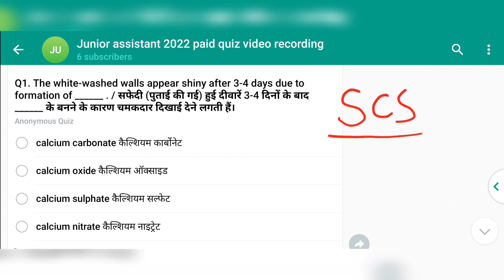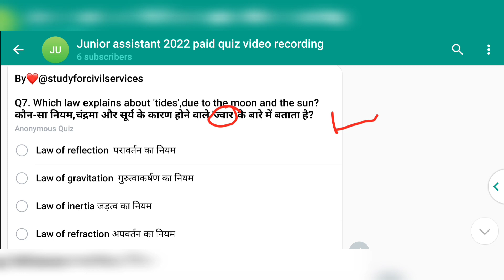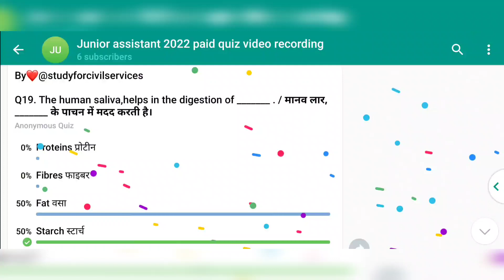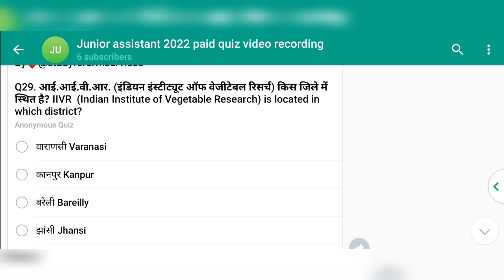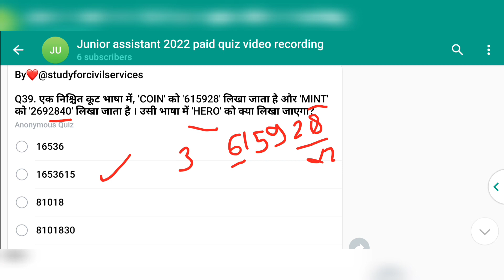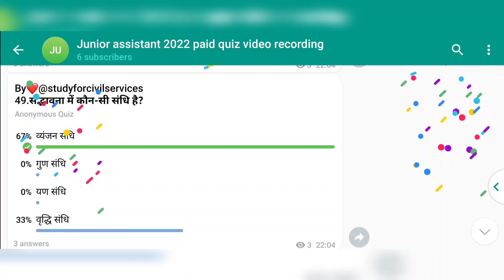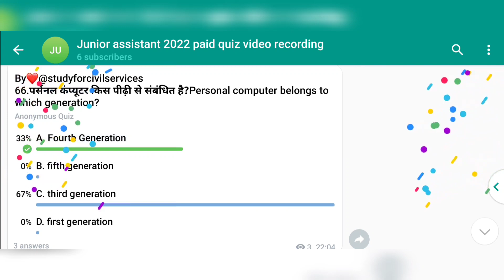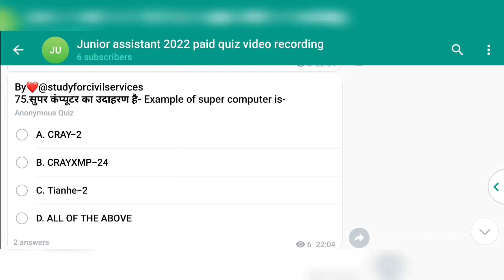upsssc junior assistant most imp expected questions practise set mock test series model paper 7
upsssc junior assistant  2023 vacancy best online mock test series practise set most important expected questions paid quiz video  by Gyan sir study for civil services

upsssc 1262 junior assistant vacancy 2022 latest news NEW SYLLABUS PATTERN crash course preparation

upsssc 1262 junior assistant 2022 NEW SYLLABUS pattern latest update preparation strategy taiyari

इस तरह से पढ लिए तो कनिष्ठ सहायक 2022 मे सिलेक्शन
upsssc junior assistant 2022 ki 1262 vacancy ka  NEW SYLLABUS aur NEW PATTERN ke hisab se completely revised aur updated SELECTION MATERIAL .
exam date ? pet 2022 cut off ?
कनिष्ठ सहायक भर्ती 2022 की नए सिलेबस और पैटर्न के हिसाब से पूरी तैयारी का CRASH course